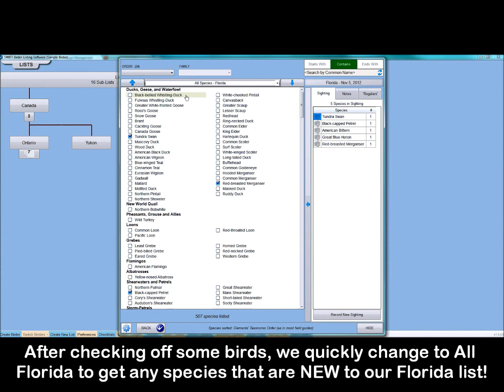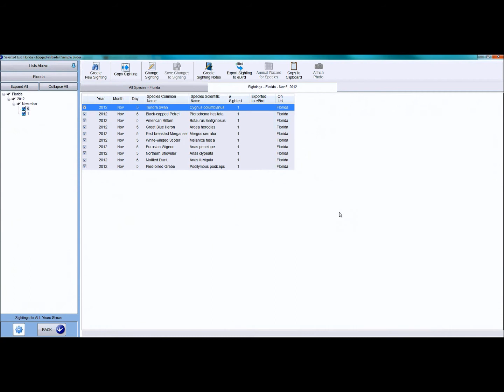Quickly Create a New Sighting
Shows you how you can quickly enter a new sighting in any of your lists when you return from a birding outing.